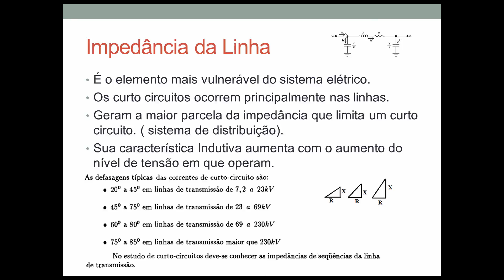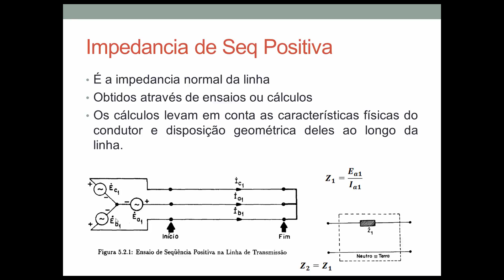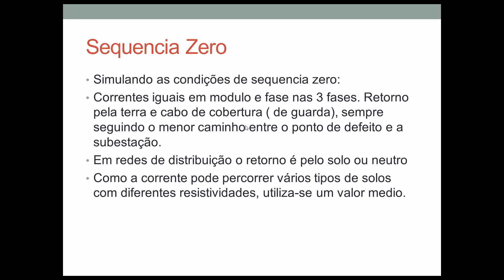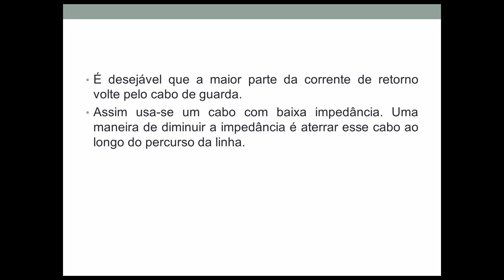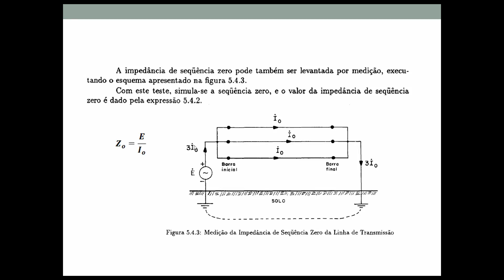Curto Circuito no SEP Ensaios de Impedancias de Sequencia + - 0 das Linhas de Transmissão( 09)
Linhas de transmissão  do sistema eletrico de potencia. Ensaios e modelos  de sequencias positiva, negativa e zero das linhas. Caminhos de retorno das correntes de curto circuito no sistema elétrico de potencia.
Referência Principal: Curto Circuito, Geraldo Kindermann, 2ed